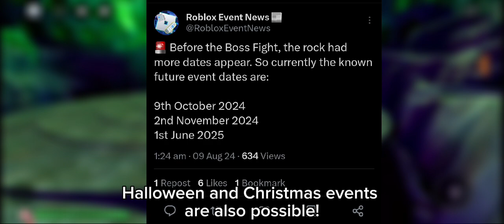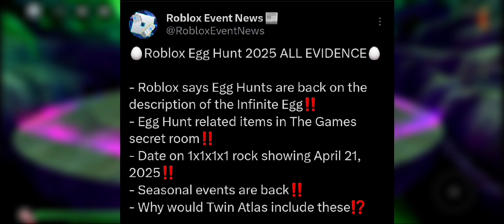[LEAKS]ROBLOX EGG HUNT 2025 LEAKED? + POSSIBLE FUTURE SEASONAL EVENTS!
Special thanks to Roblox Event Leaks!